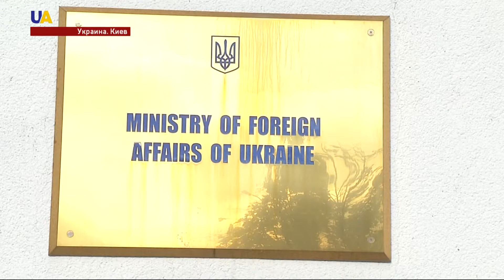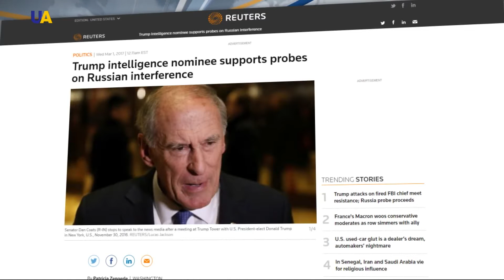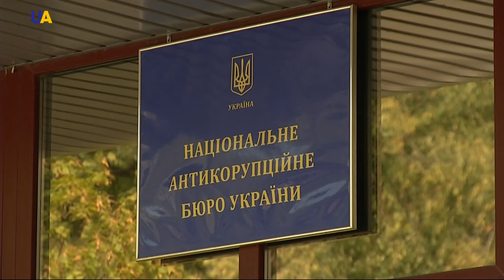Новости 19:00 за 12 мая 2017 года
Смотрите в этом выпуске:  Заставить Россию выполнить Минские соглашения - один из главных приоритетов для Соединенных Штатов. Киев предложил Брюсселю разработать новый формат ассоциации с Украиной, Молдовой и Грузией. Россия будет пытаться сорвать интеграцию Украины в западные структуры.  За прошедшие сутки на Донбассе двое украинских военнослужащих погибли, шестеро получили ранения. 21 мирный житель погиб, 116 пострадали за последние три месяца на Добассе. Демократия по-российски. Ежедневно сотни крымских татар - коренного населения Крыма - подвергаются репрессиям. Их дома обыскивают. НАБУ призывает парламент не голосовать за законопроект, которым устанавливается контроль Генпрокуратуры и СБУ над бюро. Экс-нардеп Николай Мартыненко - останется на свободе. Полиция задержала руководителя "титушек", которые избили ветеранов АТО в Днепре 9 мая.   В Четвертый день танкового биатлона "Сильная Европа", который проходит в Германии, украинские экипажи соревновались в скоростном вождении боевых машин.